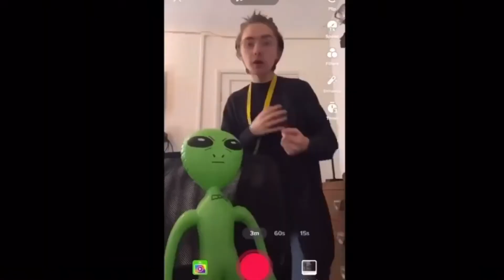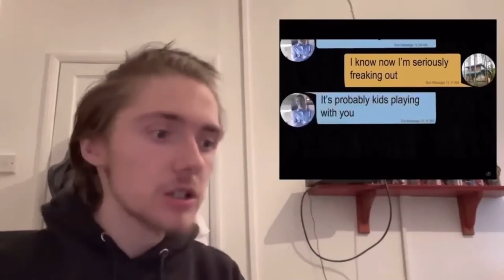3 True hostel horror stories- Mr Nightmare - Iconic Reacts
Iconic reacts - 3 TRUE hostel horror stories !!